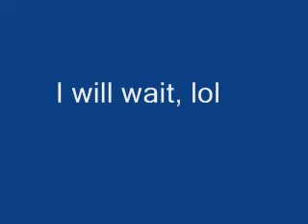how to get so much of subscribers!